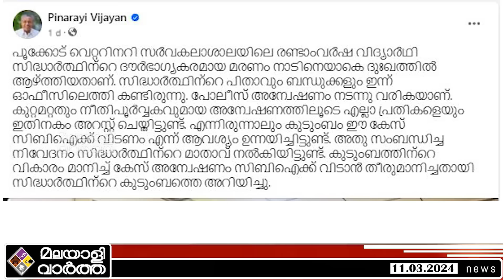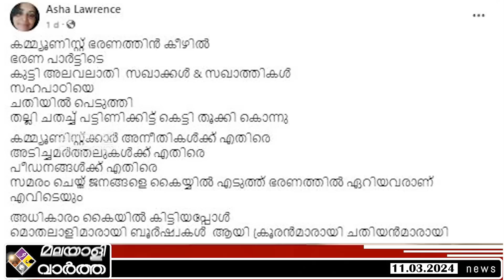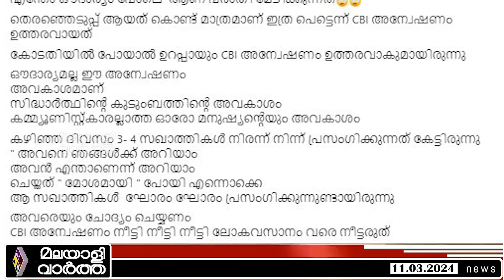വായിലെ പിരിവെട്ടി പിണറായി